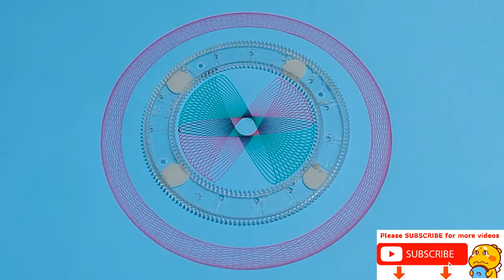How To Draw Spirograph [ Spirograph Art ] #426